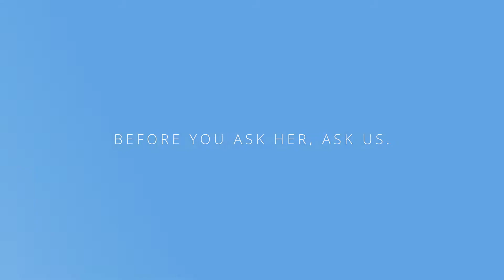Before You Ask Her Ask Us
YOU CAN PROPOSE YOUR WAY. WHEN YOU CHOOSE YOUR RING THE RIGHT WAY. BEFORE YOU ASK HER ASK US. ShopIDC.com